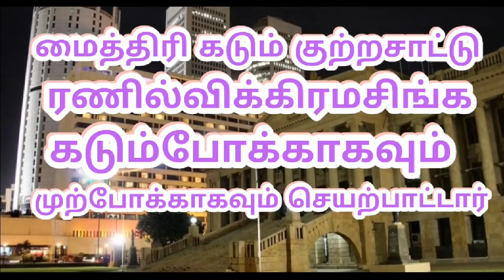மைத்திரி பால சிறிசேனவின் இன்றைய கருத்துக்கள் 28.10.2018***